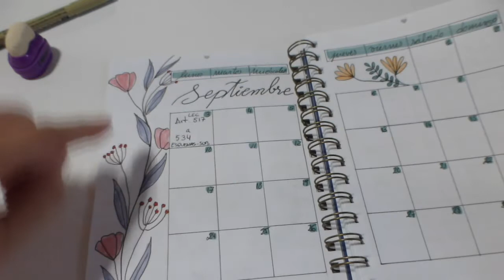Dibujar Corona de Flores